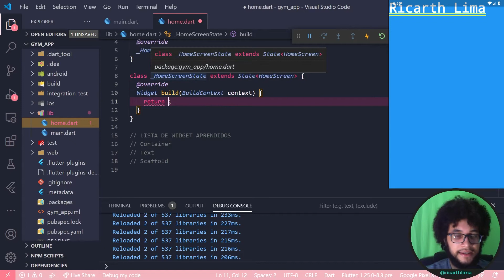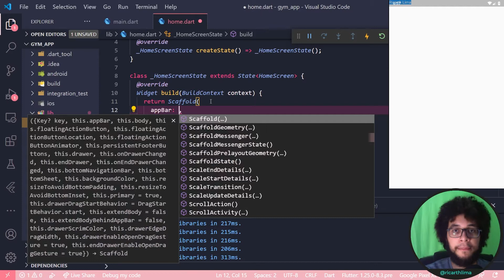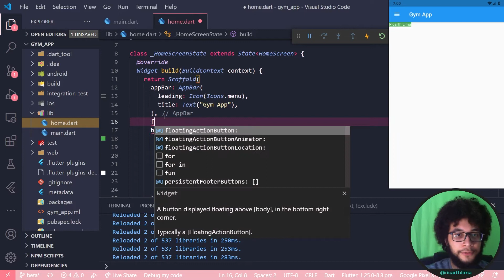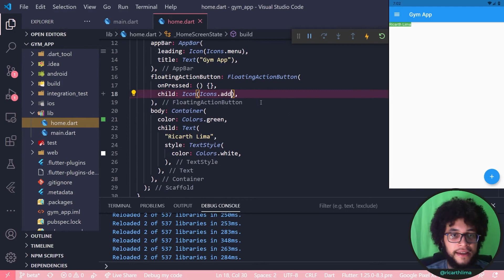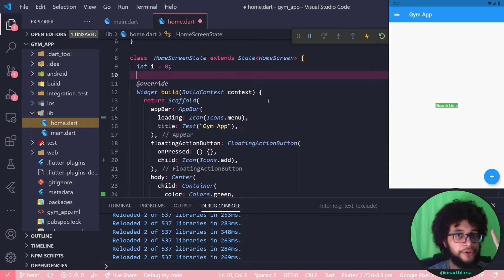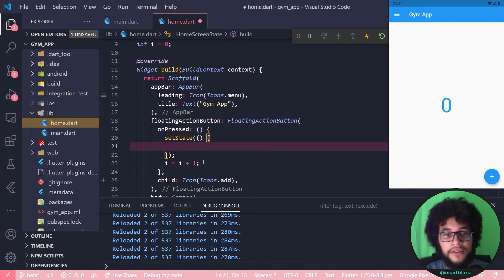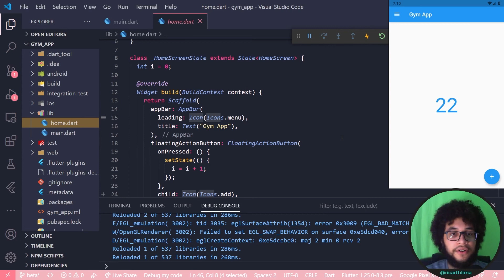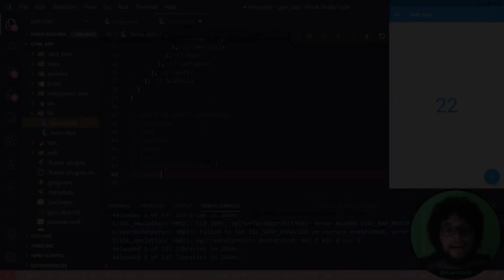Como funcionam os widgets básicos de Flutter? - Do Zero à Publicação EP12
Neste episódio tratamos sobre como funcionam os widgets básicos em Flutter.

No Do Zero à Publicação aqui na Dotcode, o nosso objetivo é te levar na programação do zero em Dart, até conseguir criar e publicar um aplicativo real usando Dart e Flutter. Para isso, nesse vídeo te explicaremos sobre os widgets de Flutter, o que são widgets, sobre os widgets container, text, column, row, scaffold e appbar do Flutter. E principalmente, como usar widgets em Flutter, para você entender bem o básico de como usar Flutter.

Assim, você estará no caminho certo para criar um app em Flutter, e não terá dúvidas de como criar um app em flutter, mesmo sendo um programador iniciante.

Política de Comentários do Canal da Dotcode:
1. Ao comentar você concorda e permite que o texto, nome de perfil e imagem de perfil, possam ser usados para ilustrar e compor conteúdo em vídeo e postagem aqui deste canal, sem custo ou ônus para o criador;
2. Comentários estão sujeitos à moderação do criador do canal e ao sistema automático do YouTube. Os comentários devem ser adequados ao assunto do vídeo ou canal. Comentários fora de contexto podem ser excluídos;
3. Estas regras são retroativas e se aplicam a todo o canal, em qualquer vídeo que tenha comentários públicos.
4. Se o comentário for excluído (pelo perfil que comentou ou pelo administrador do canal), mas já tiver sido usado e exibido em algum vídeo do canal, o conteúdo em vídeo NÃO será excluído.